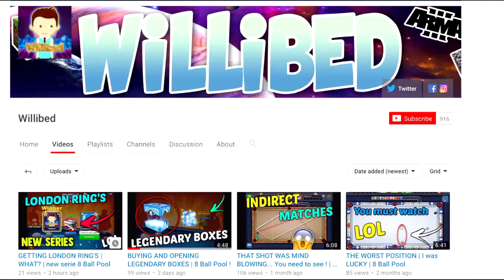MY LUCKIEST VIDEO? My opponents keep scratching | 8 Ball Pool | Willibed Account's Serie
Is this my luckiest video hihihi ? My opponents just keep scratching ! Today, New video on my Willibed Account's Serie !

Hello everybody ! Today, I am playing 8 Ball Pool. 8 Ball Pool is the world best 8 ball pool game on mobile. Its an online game created by Miniclip; a plateform that allow you to play on multiples game.

8 BALL POOL
•The World's #1 Pool game - now on iOS!•
Play with friends! Play with Legends. Play the hit Miniclip 8 Ball Pool game on your mobile and become the best!
COMPETE 1-ON-1 OR IN 8 PLAYER TOURNAMENTS:
Refine your skills in the practice arena, take on the world in 1-vs-1 matches, or enter tournaments to win trophies and exclusive cues!
PLAY FOR POOL COINS AND EXCLUSIVE ITEMS:
Customize your cue and table! In every competitive 1-vs-1 match you play, there’ll be Pool Coins at stake – win the match and the Coins are yours. You can use these to enter higher ranked matches with bigger stakes, or to buy new items in the Pool Shop.
CHALLENGE YOUR FRIENDS:
Playing friends is easy: sign in with your Miniclip or Facebook account and you’ll be able to challenge your friends straight from the game. Challenge friends anytime, anywhere and show off your skills.
LEVEL UP:
8 Ball Pool’s level system means you’re always facing a challenge. Play matches to increase your ranking and get access to more exclusive match locations, where you play against only the best Pool players.
iMessage PLAY:
8 Ball Pool is now available for iMessage! Just add 8 Ball Pool to your iMessage app drawer to play with your friends.